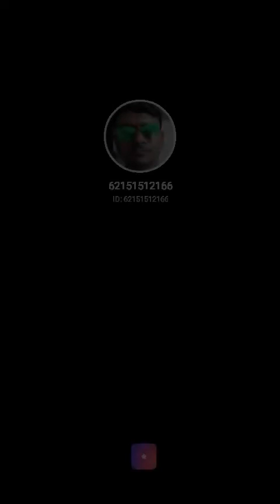dil kehta h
Fill my invitation code BNBTC to pick me! Your vote can take me to StarMaker Top BillBoard!